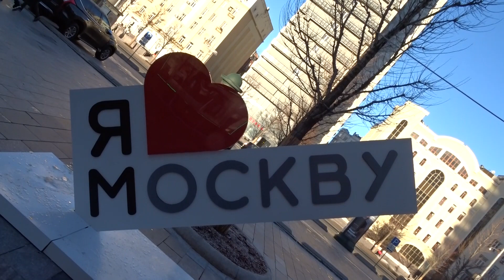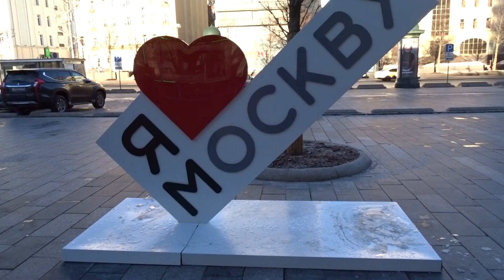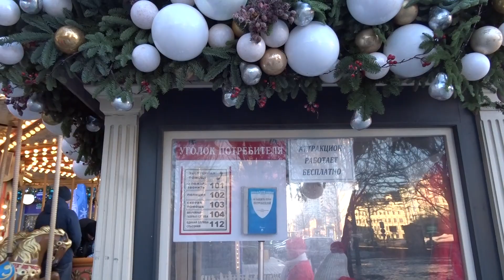Новый Арбат зимой, новогодние ёлки, качели, бесплатная карусель, украшения и путешествие в рождество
Новогодние праздничные украшения и ёлки на Новом Арбате.
Как проходят новогодние праздники 2023 на одной из главных улиц столицы?
"Московские сезоны" представляет фестиваль "Путешествие в Рождество". Книжные павильоны, окруженные наряженными елками.
Для детей поставили качели и бесплатную карусель.